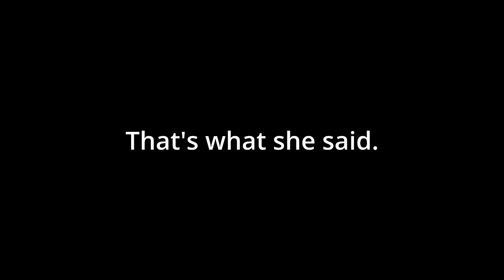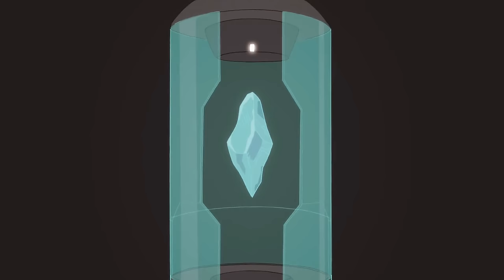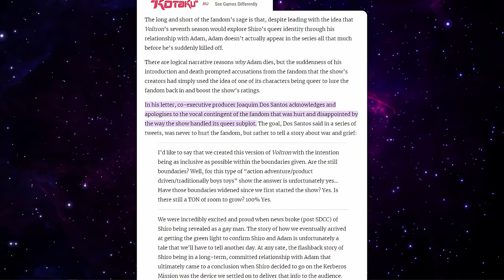Let it END ALREADY | Voltron Deep Dive Part 3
The final part to my 3-part deep dive of Voltron. The last two seasons are considered the worst seasons. But what specifically made them bad? How did they go from achieving greatness to letting something crash and burn?